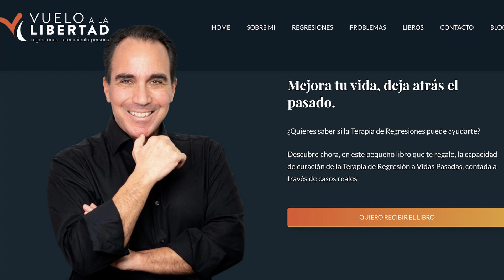🤔🦋 ¿Existe el EFECTO MARIPOSA? 🦋🤔 (2/2) (Cómo MEJORARr nuestra vida, más ÉXITO y FELICIDAD) 😃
👉En el vídeo anterior preguntaba SI existía también el EFECTO MARIPOSA🦋,  ahora damos un paso adelante para que TRABAJE  a NUESTRO FAVOR y darnos esa FELICIDAD, SALUD y EXITO que deseamos.

Pero, ¿podemos hacerlo o somos presos de algo que no podemos controlar?

⭐También te dejo algunas Listas de Reproducción que pueden ser de tu interés:

👉¿Quieres saber sobrer REGRESIONES a VIDAS PASADAS 👀
Te explico que he aprendido en 20 AÑOS de experiencia

👉 🧘‍♀ MEDITACIÓN y RELAJACIÓN GUIADA👌
Calmar tu Mente, Dormir Mejor, Alcanzar Paz Interior, Ser Más Feliz y MUCHO MÁS...

👉DESCÁRGATE ⚡️GRATIS⚡️ mi ebook; Cómo influyen las VIDAS PASADAS en el presente con EJEMPLOS de EXPERIENCIAS de REGRESIONES: